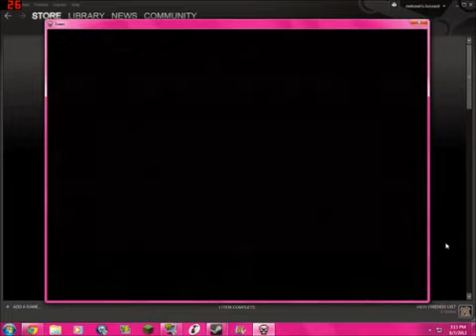Lapin Plays The Binding of Isaac Ep 22 Judas We Welcome You